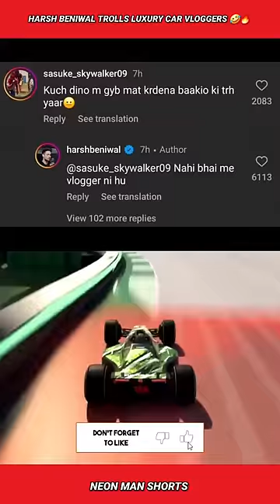Harsh Beniwal TROLLS Luxury Car Vloggers 🤣🔥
Harsh Beniwal TROLLS Luxury Car Vloggers 🤣🔥 @TheHarshBeniwal